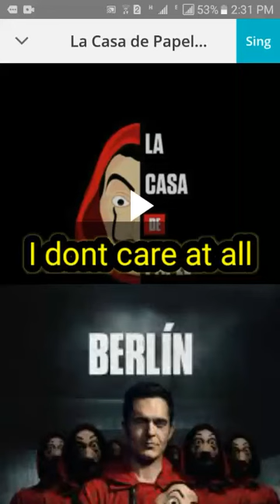i dont care at all intro theme song/Money heist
money heist is an spanish season /season 4 is on aired on 3rd april and it is 2nd most best season of 2019 and 2020 ,awarded by many titles and people loved it alot
 here is my love for this season
Fever of money heist i hope u love it
ÁlvaroMorteThe Professor
ÚrsulaCorberó Tokio
ItziarItuño Raquel Murillo
JaimeLorente Denver
PedroAlonso Berlin